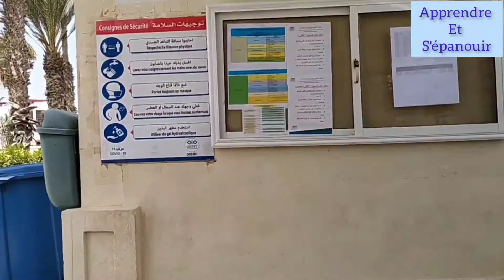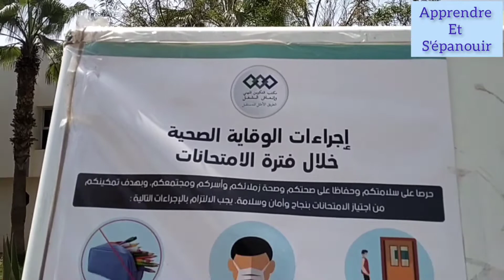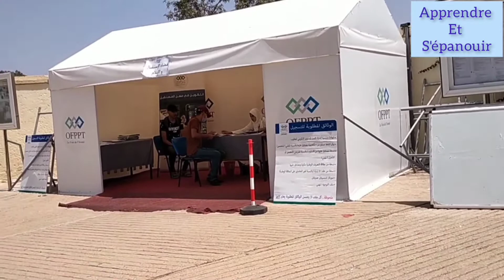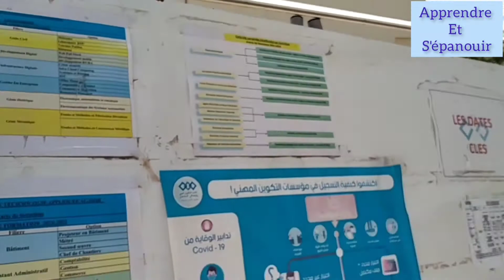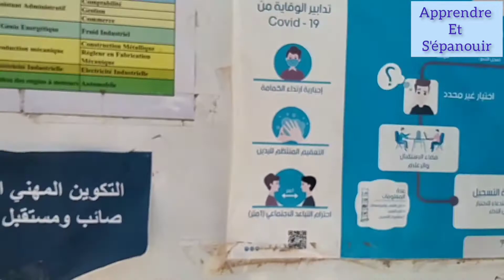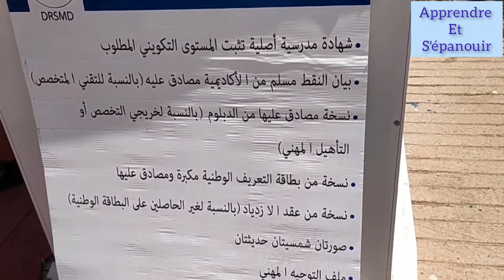Institut Spécialisé de Technologie Appliquée.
Institut de Technologie Appliquée offre une formation de deux ans plus des stages parallèlement aux études et favorise des débouchés promettant dans le marché du travail.